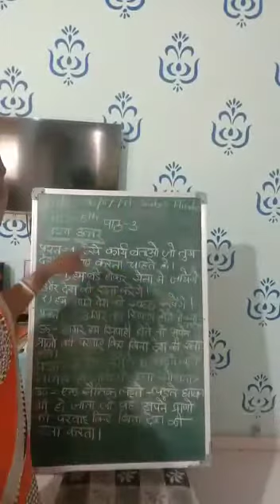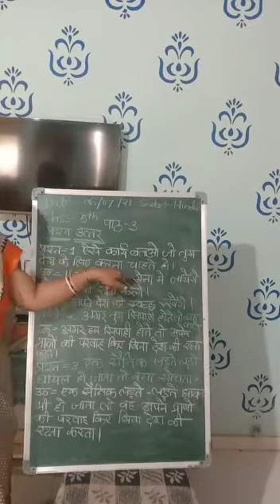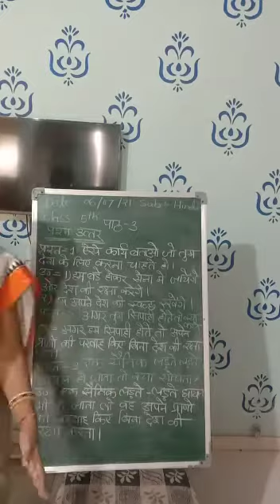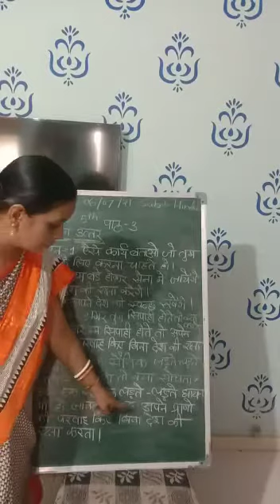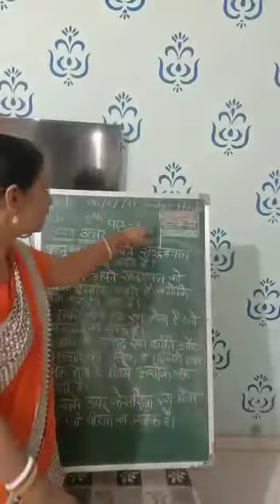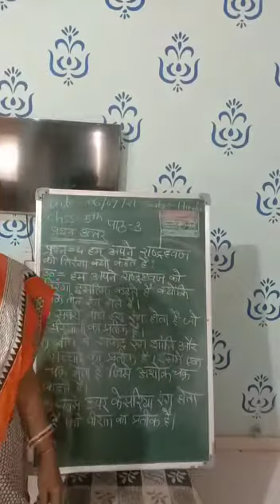Class 5th hindi L 3 part 2